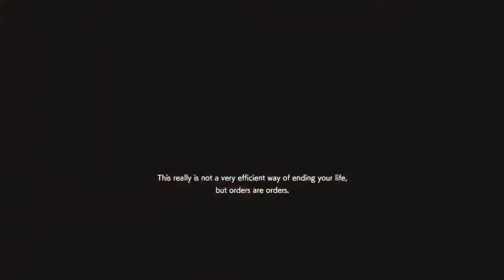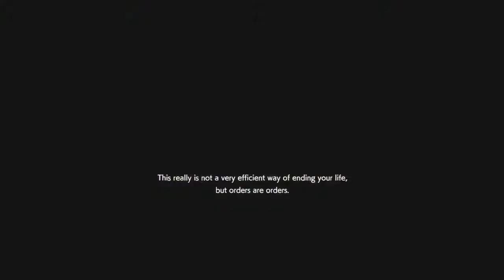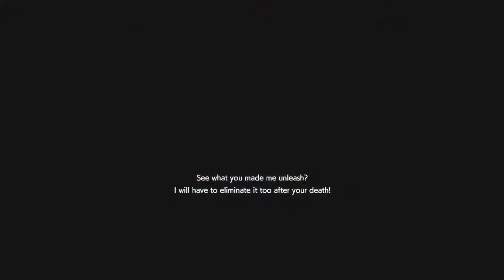Perfect Scores? Sure. Resident Evil Resistance Mastermind Gameplay #11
Quite an accomplishment I did tonight.